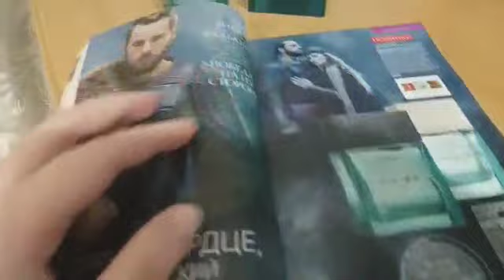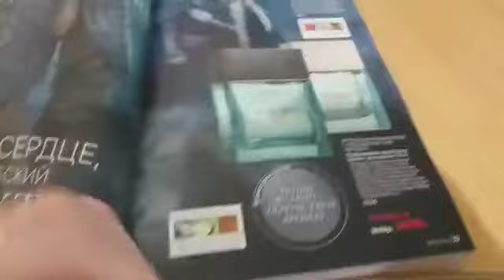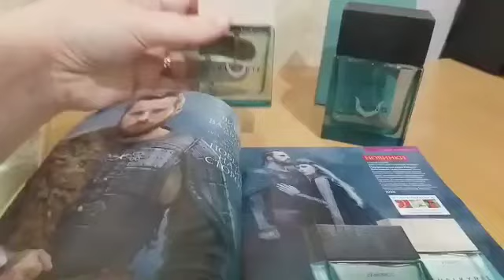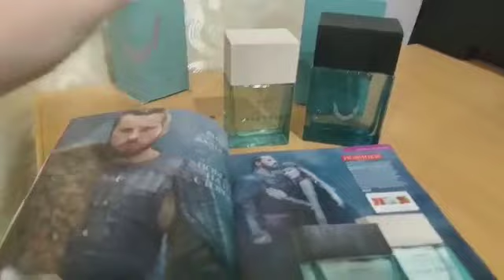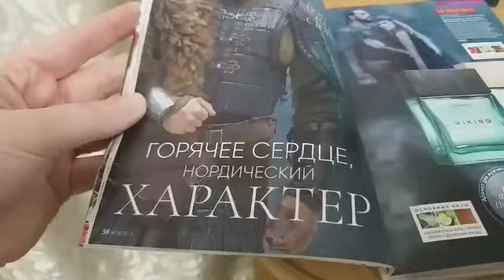Парные ароматы Викинг и Валькирия | Парфюм от Фаберлик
Ты тоже хочешь научиться зарабатывать в интернете?
Ты тоже имеешь мечты, которые другим кажутся нереальными?
Ты мечтаешь купить дом на свои заработанные деньги. вместо ипотеки?
Тогда я думаю, мы с тобой чем то похожи.
Я приглашаю тебя стать моим партнером, в компании Фаберлик, в современном проекте "Партнер"

Мы команда интернет предпринимателей, обычных домохозяек, мамочек в декрете! И мы обучаем других, таких же как и мы - зарабатывать и быть независимыми ни от начальников, ни от будильников!